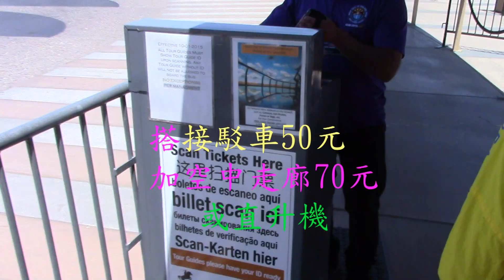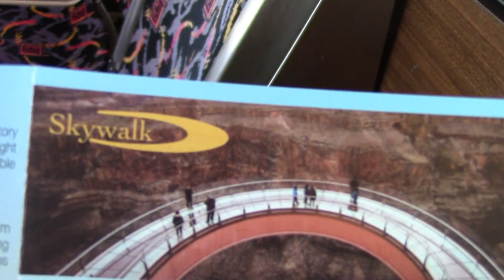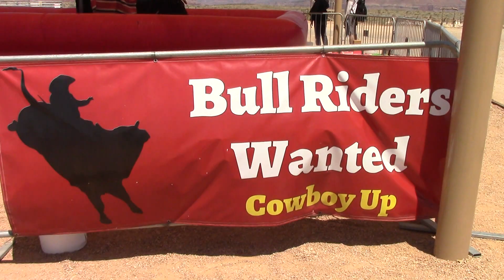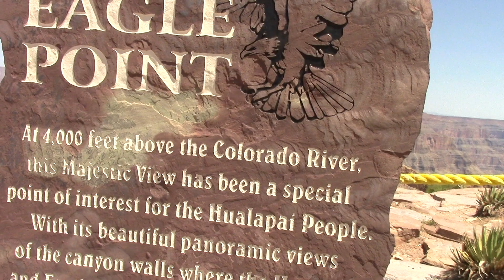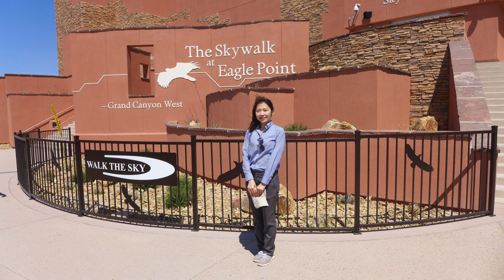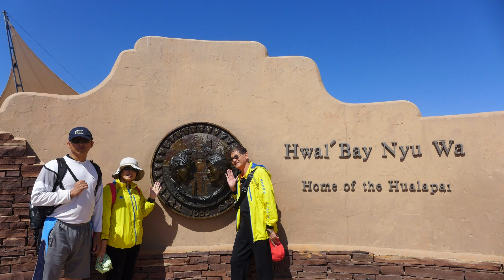美國大峽谷-美國之旅(12)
105.5.25美國著名景點大峽谷:先參觀牛仔村,有豐富的西部牛仔味道，大峽谷的景色更是百看不厭...